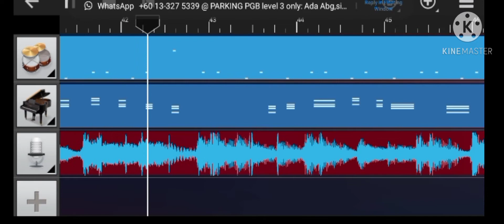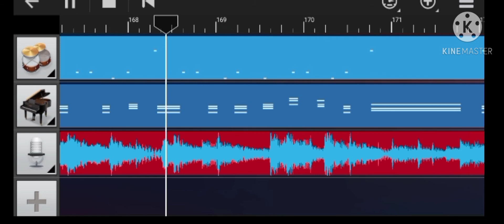Fatwa Pujangga-Arai Sang Pemimpi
Aku cover lagu Fatwa Pujangga oleh Arai dari filem Sang Pemimpi untuk karaoke guna apps walkband